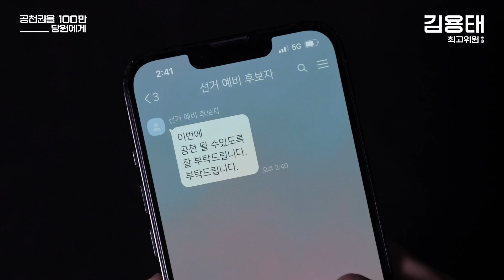[30초 소개 영상] 김용태 최고위원 후보